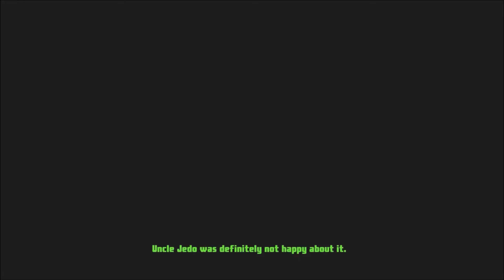Dexter Stardust Adventures In Outer Space - Mega Problema In the Bodega - Nintendo Switch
thanks to flynns arcade for the game I NEEDED NO HELP FOR THIS PLAYTHROUGH .Wink Wink lol just had an issue with the keypad